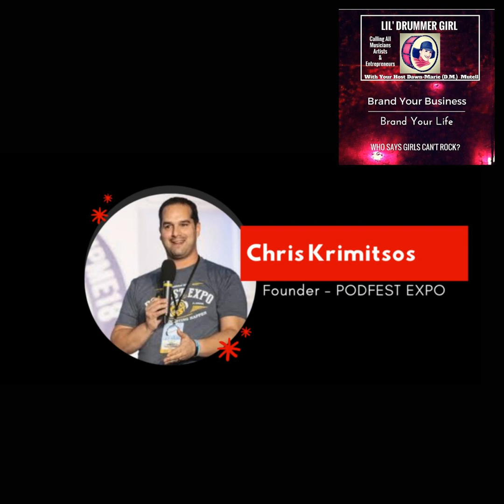#79 Podcasting With The Best - Podfest Expo Founder Chris Krimitsos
Greetings my lovely Drumsters,  I am so excited to share some great news.  I will be speaking at the Podfest Global starting this week.  I will be speaking on Wednesday evening and in honor of such, I am sharing my interview with the founder Chris Krimitsos.  He was a guest on our Tampa Jam Virtual Summit last year.

 Chris Krimitsos of the Podfest Expo is here to show you how you can quickly get started with podcasting. Talk to people that Chris Krimitsos has spent any amount of time with and you’ll hear descriptions like “changemaker,” “motivator,” “catalyst for change,” and “inspiration.” Whether it’s a major corporation’s CEO or a solopreneur, Chris is passionate about being a difference maker. Chris brings the unique perspective of success from both sides of an event. He understands the challenges of the organizer that needs to move an audience, having himself facilitated over 2,000 events that have brought together business owners, toward economic growth, under the umbrella of Tampa Bay Business Owners, which he founded in 2008. That success regionally was the springboard to launching a national event, Podfest Multimedia Expo, which he grew to over 5,100 attendees in just five years, now breaking Guiness Book of World Records thanks to his ability to communicate key messaging to that community. Under the CK Productions banner, as a filmmaker and producer, Chris successfully birthed The Messengers: A Podcast Documentary, which obtained worldwide distribution and theatrical screenings.              If you would like a free ticket, please DM me @lildrummergirl55 on IG and I'll get you the code for a free ticket.

 I'll see you inside.

  Cheers,

 Dawn-Marie